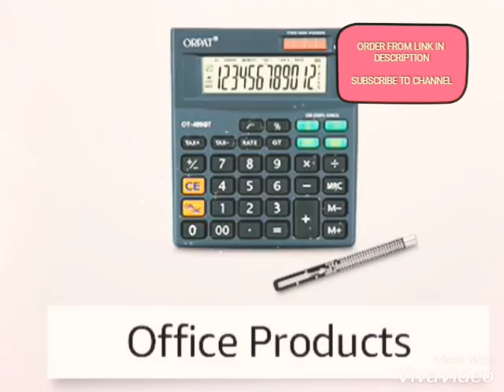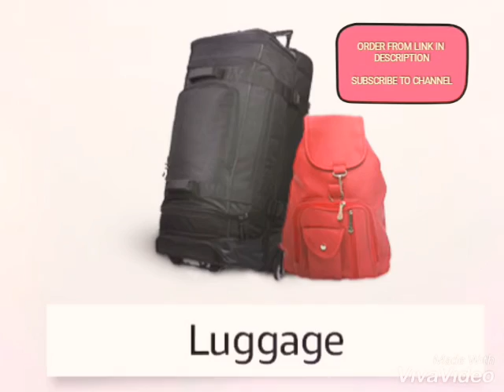Amazon CHRISTMAS AND NEW YEAR EVE CLEARANCE SALE | UPTO 50% OFF On All Deals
ELECTRONIC CLEARANCE SALE

COMPUTER ACCESSORIES SALE

MOBILE SALE

INDUSTRIAL CLEARANCE SALE

VIDEO GAMES

OFICE PRODUCTS STORE

MUSICAL INSTRUMENTS

LARGE APPLIANCES

SMALL APPLIANCES

SPORTS AND OUTDOOR

HEALTH AND PERSONAL CARE

BABY PRODUCTS

GARDEN AND OUTDOOR

PERSONAL CARE

HOME IMPROVEMENT